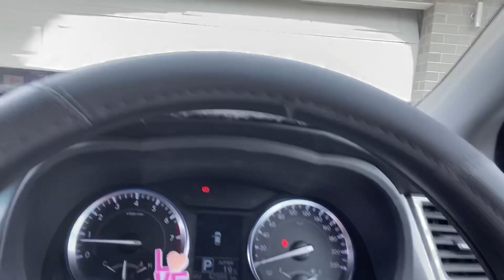Birthday party @ Caravan Park | Buhay Australia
hume lake